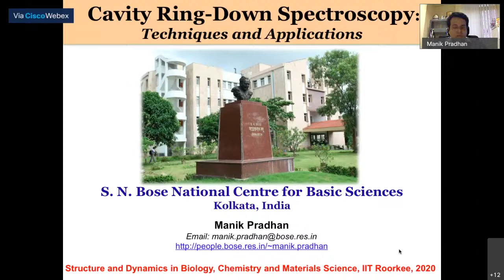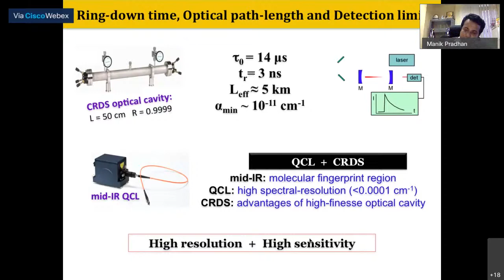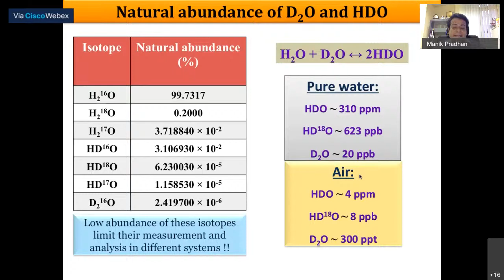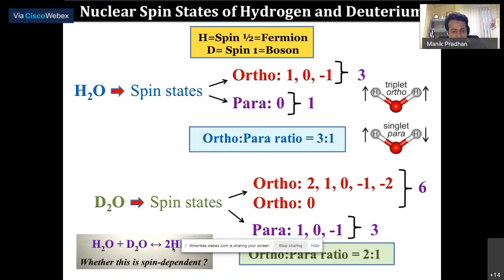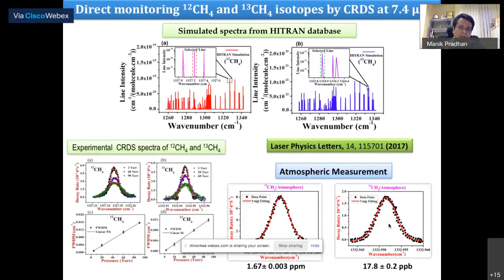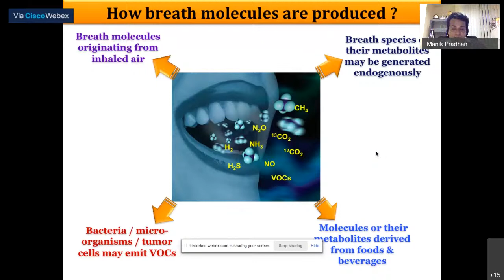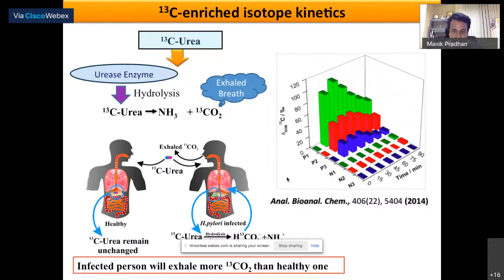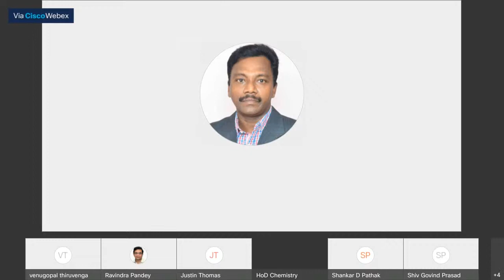Cavity ring-down Spectroscopy: Techniques and Applications Prof. Manik Pradhan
Workshop on Structure and Dynamics in Biology, Chemistry, and Materials Science @ Department of Chemistry, Indian Institute of Technology Roorkee
Live Stream of Lecture on Cavity ring-down Spectroscopy: Techniques and Applications by Prof. Manik Pradhan, S. N. Bose National Centre for Basic Sciences, Kolkata